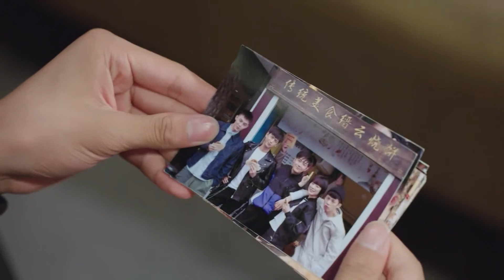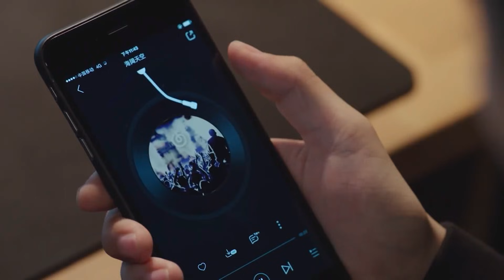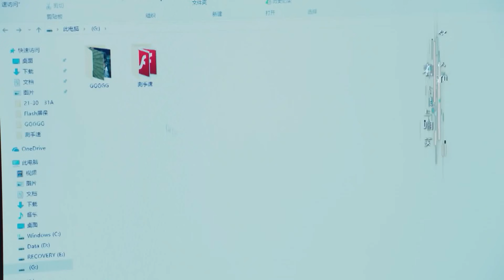เธอทำให้ใจฉันเหม่อลอยล่องลอยไป | นายเย็นชากับยัยปลาหมึก - Go Go Squid | หลี่เซียน,หยางจื่อ